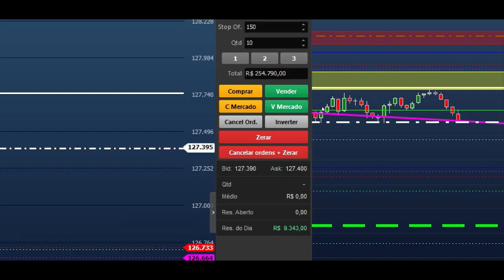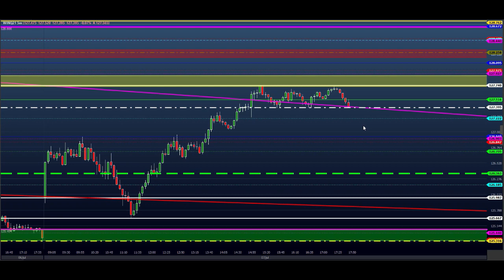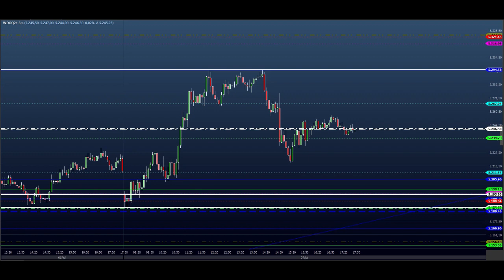ESTUDO DA BOLSA (DAY TRADE) Para o EAD do Dia 08/07 MINI ÍNDICE e DÓLAR (Price SHEIK action)